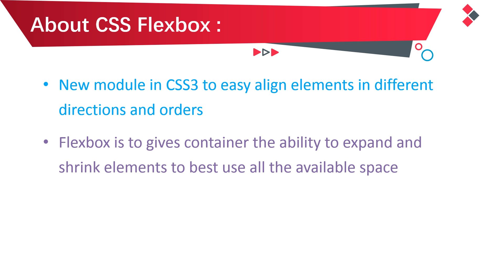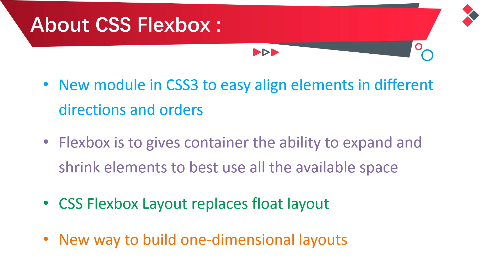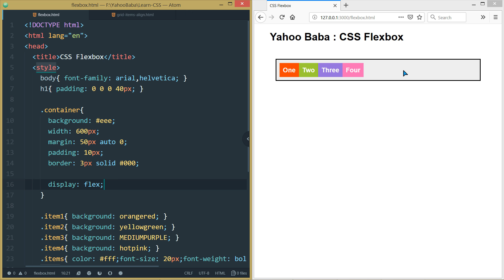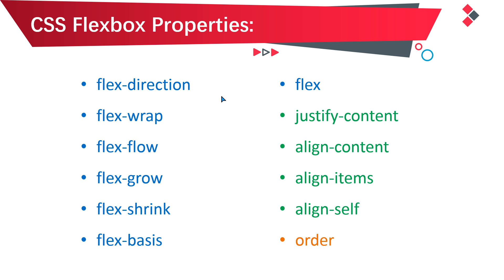CSS Flexbox Introduction Tutorial in Hindi / Urdu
In this tutorial you will learn about css flexbox in Hindi, Urdu.You can learn what is css flexbox and how to use it to make responsive web layout with it.Actually css flexbox is a new property value of "Display" that is "Flex".